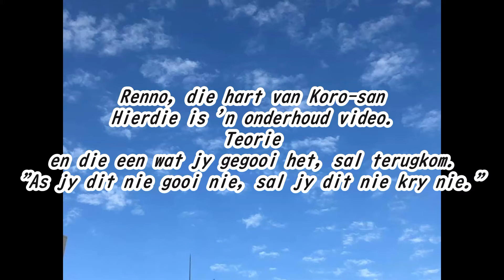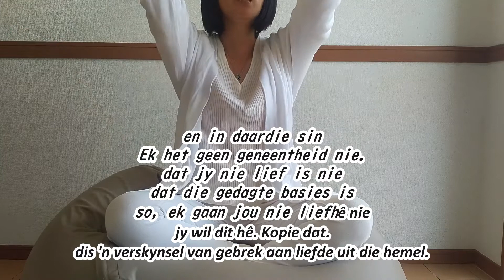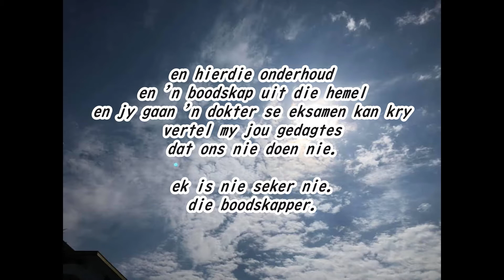as jy dit nie gooi nie, sal jy dit nie terugkry nie投げかけなければ返ってこない（アフリカーンス語）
Wat beteken 'n boodskap uit die lug?

Die heelal is in 'n geskiedenis van honderde miljoene jare

Die essensie bevestig die inkarnasie

Bewus, leer en ondersteun mekaar

Die wette van die heelal speel 'n rol

mense is lewendig om dit te vergeet

om dit te herinner

Hemel is altyd besig om inligting af te hou

Maar selfs as mense ontvang dat die inligting, hulle is op hul eie gerief

vervang en gebruik dit vir my gierigheid

Die opeenhoping van menslike gierigheid breek die balans tussen lewe en dood

Die toename in bedreigde spesies stop nie

die aarde skree

Die maande wat ondersteuning is ook uitgeput

Dis hoekom

hou die boodskap van die hemel vloei soos dit is

raak absoluut noodsaaklik

De enige rol in de wereld om 100% hemelse vertroue te verwerven

wat voortgaan om te vloei

Ek het my laaste inkarnasie in hierdie lewe gevier

 Hasutomo Cocoro

Sy neem haar lewe en speel die laaste rol in hierdie lewe